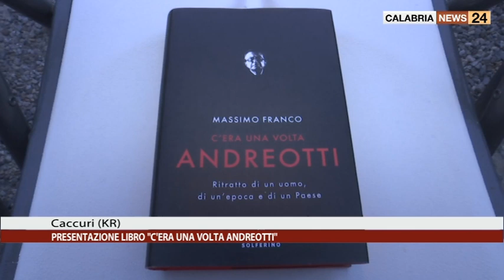PRESENTAZIONE LIBRO C'ERA UNA VOLTA ANDREOTTI